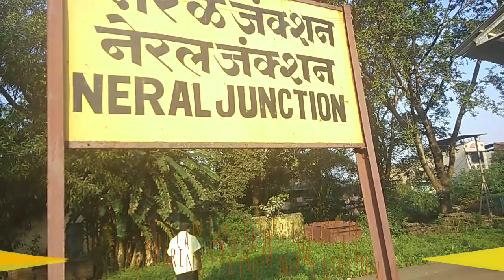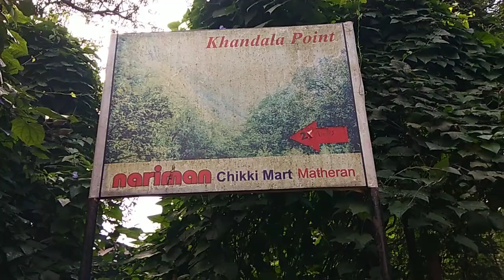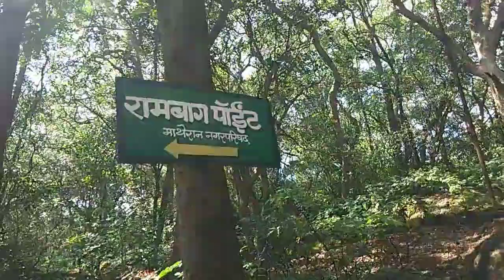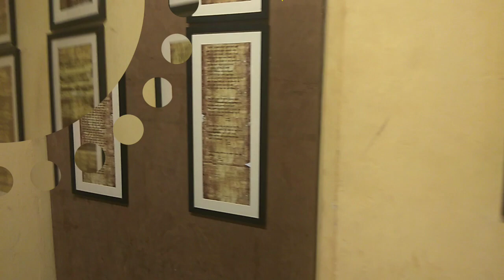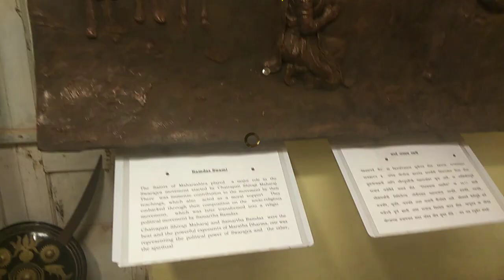Matheran kaise jaye | MATHERAN A BEAUTIFUL HILL STATION In Maharashtra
With the weather playing host, how could you stop yourself from trekking..
Be ready for my next Vlog... keep watching
Anoma's World..☺️☺️☺️
Matheran Rocksss...❤️❤️❤️❤️

About Matheran:-
Matheran is a hill station, near Mumbai, in the west Indian state of Maharashtra. It’s known for its mild climate and well-preserved colonial architecture. Motor vehicles are banned and many visitors arrive by narrow-gauge railway on the 1907 Neral–Matheran Toy Train.
Matheran is situated at a height of 803 m above sea level. Matheranhill station is the best place to enjoy the sunset and sunrise view...
Video By - Amrapali Jadhav & Preeti Gangurde

Matheran Tourist Places | Matheran Tour Plan & Matheran Tour Budget | Matheran Tour Guide

Mumbai to Matheran Complete Guide | Staying in The Byke Heritage Resort.
A Day Trip To Matheran | Hill Station | Matheran Travel Vlog
MATHERAN - COMPLETE ITINERARY || Mumbai to Matheran || मुंबई से माथेरान || The Itinerator

Matheran Hill Station after lockdown || Complete Information for Matheran Trip 2022 || Must watch||
EXPLORING MATHERAN | 2 DAYS TRIP | PLACES TO VISIT

New Video